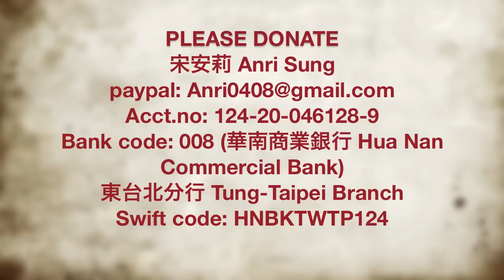Renewed Hope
A concerned passerby spotted a very distressed stray dog suffering not only from an horrific car-accident injury but also a very painful and possibly fatal skin disease, and posted a photo and video of the poor little girl in the hope that someone could go and help her.

The location was just a kilometer away from The Sanctuary, an animal centre run by Ex Animo, the rescue wing of Taiwan Animal S.O.S., so we headed out that evening to catch the little lady, but she was spooked by other dogs in her pack and evaded capture that night.

We got up at dawn the next morning to try again, and were very fortunate to arrive at the same time as a lady who had come to put some food down for the dogs; the distraction was all we needed to net the injured dog from behind and get her immediate medical help.

Her leg had to be amputated below the knee, but we have confidence that we can fix her skin problem and the pressure sores on her other leg, and help teach the young lady that she can trust all the people she will now meet.

Hope, as we have named her, will be a resident at The Sanctuary until she is completely healed. With your generosity and kindness, we can do this for other needy animals just like her.

If you would like to donate towards Hope's surgery, treatment, and rehabilitation, please see the information below. Every little helps. Thank you!

宋安莉 Anri Sung
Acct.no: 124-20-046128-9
Bank code: 008 (華南商業銀行 Hua Nan Commercial Bank)
東台北分行 Tung-Taipei Branch
Swift code: HNBKTWTP124